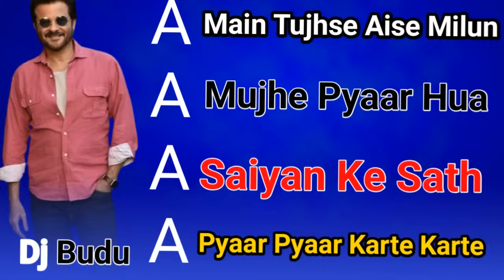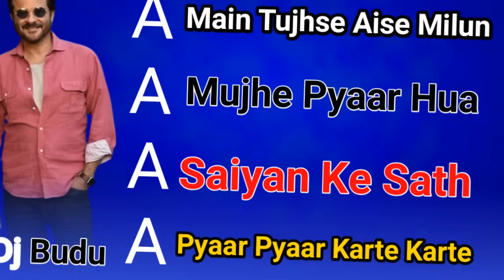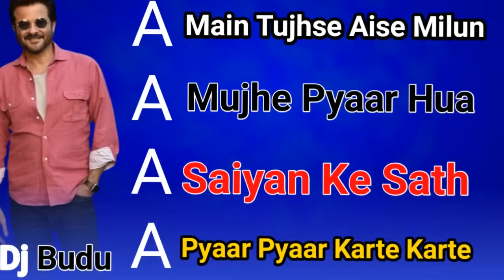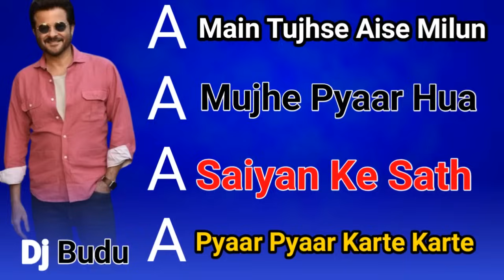Non-stop Anil Kapoor Super Hit Hindi DJ Song E..D..M Mix Dj Budu mix 2024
Nonstop

Main Tujhse Aise Milun EDM Mix

Mujhe Pyaar Hua EDM MIX

Saiyan Ke Sath Madhaiya Mein dj budu EDM

Pyaar Pyaar Karte Karte  EDM

Anil Kapoor superhit DJ Hindi song

Dj Budu mix